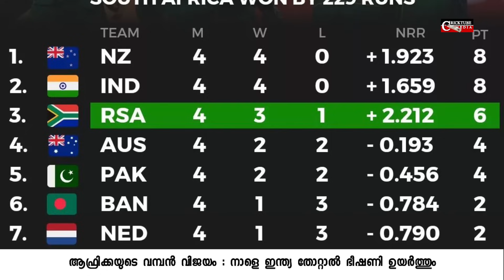SA 229 RUNS WIN MOVES INTO 3RD IN POINTS TABLE | POINTS TABLE AFTER ENG VS SA | ENG SEMI CHANCE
klassan batting
latest points table
latest points tae after eng vs sa
kohli
suryakumar injury
kishan injury
ind vs nz
wc 2023 points table
points table 2023
Latest cricket news in malayalam
ipl malayalam